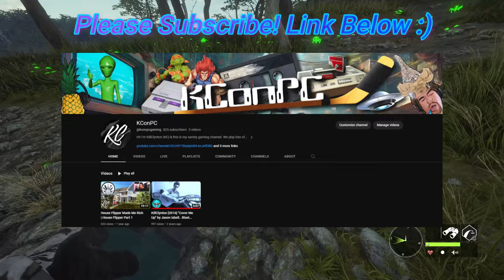Will EW Announce a CANADA Map & GREAT ONE MULE DEER?! | Call of the Wild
Will the next map in theHunter Call of the Wild finally be Canada? And would that mean we could finally be expecting a Great One MULE DEER?! Let's talk about it!